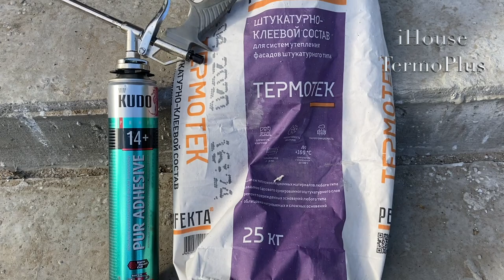Фасадные панели декор своими руками Теплый угол дома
Ссылка  с ценами на монолитные  дома , а также расходы на материалы
Наша компания предлагает построить энергоэффективный монолитный дом по  технологии iHouse TermoPlus.  Конструкция инерционных стен помещена в термооболочке  PIR-утеплителя от 100 до 120  мм.  Сопротивление теплопередачи ограждающей конструкции от 5,12 (м²•˚С)/Вт
Монолитный дом Плюсы и Минусы подробнее об энергоэффективности монолитных домов построенные по нашей технологии . Также много дополнительной информации.